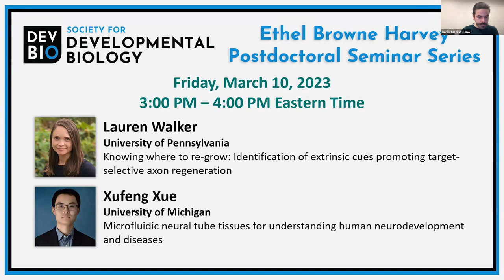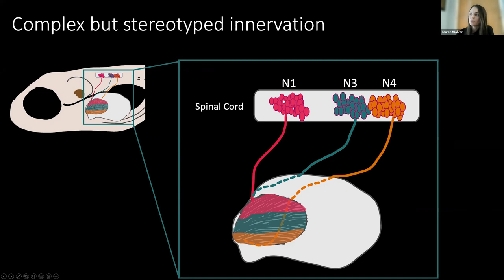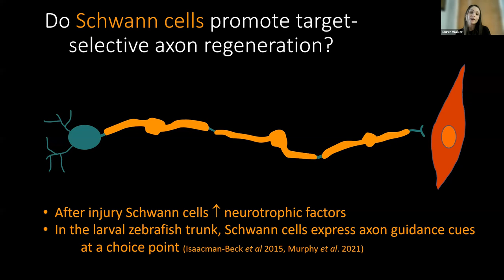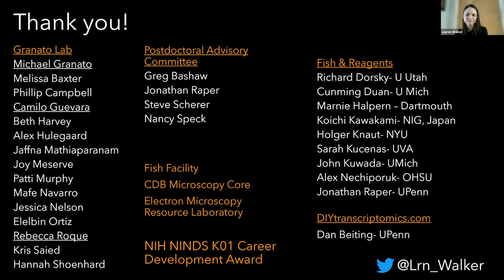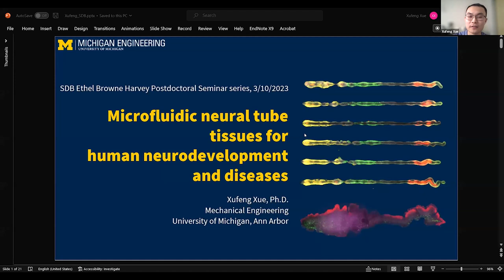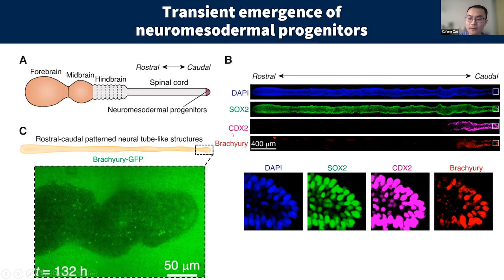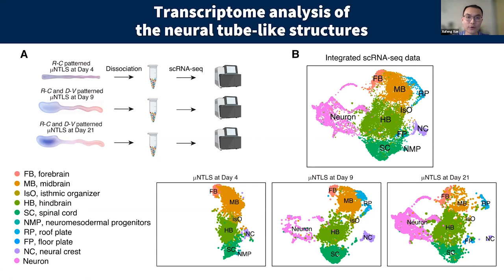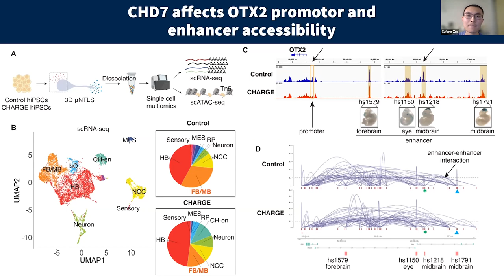SDB Ethel Browne Harvey Postdoctoral Seminar Series - Lauren Walker and Xufeng Xue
Lauren Walker (University of Pennsylvania) and Xufeng Xue (University of Michigan) present at the Society for Developmental Biology Ethel Browne Harvey Postdoctoral Seminar Series on March 10, 2023. Moderators: Daniel Medina Cano (Memorial Sloan Kettering Cancer Center) and Madison Martinez (University of Texas Southwestern Medical Center)

00:00 Introduction
00:50 Lauren Walker
30:48 Xufeng Xue